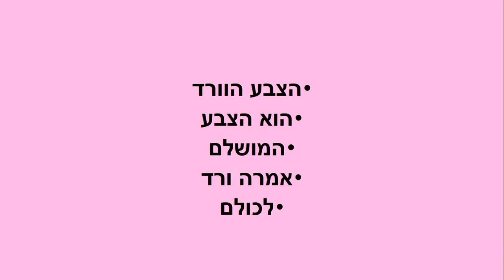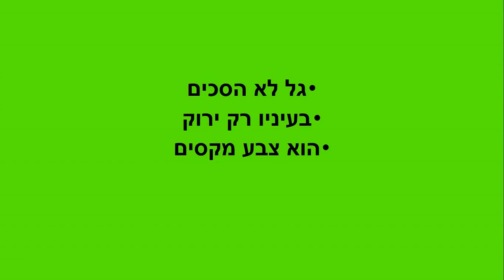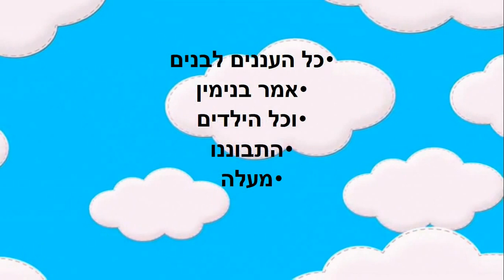צבעים וחברים סיפור קצר לילדים כתבה: ריקי זקן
צבעים וחברים
סיפור ילדים צבעוני